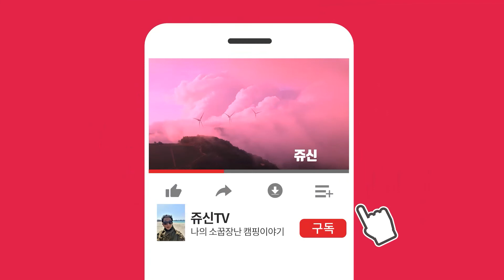몬스터 파워드래곤 XHP90 캠핑 손전등/리뷰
쥬신tv 입니다

오늘은 대륙의 실수  라고 하기엔 실수가많아서
너무 좋은제품들이 쏱아지면 실력이라고 해야 하나요?

몬스터 파워드래곤 XHP90 캠핑 손전등을 리뷰 해보겠습니다